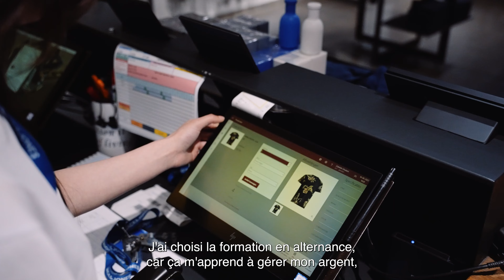Forme-toi aux métiers de la vente avec l'IFAPME ! (Non alimentaire)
Vendeur ou vendeuse dans l'âme, tu as toujours eu un super sens de la répartie ? Tu as le souci du détail et tu aimes le contact client ? Tu es surement fait pour travailler dans le secteur de la vente 🤩

Avec l'IFAPME, tu te formeras en alternance : un à deux jours de cours par semaine dans un Centre de formation et 3 à 4 jours en entreprise ! Une façon super top d'apprendre ton métier sur le terrain tout en gardant quelques bases théoriques 👌

Bah alors, qu'est-ce que tu attends ?